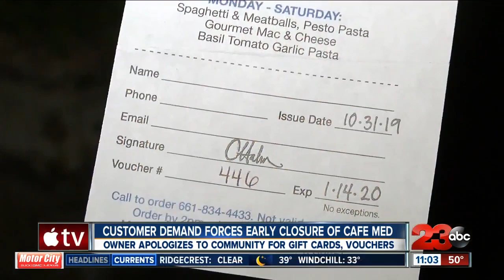Cafe Med Closes Friday